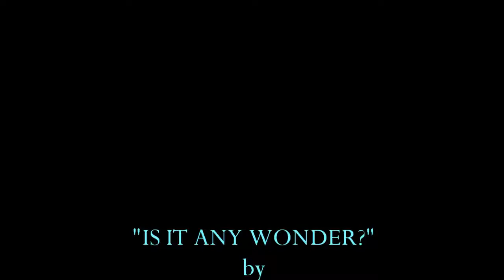IS IT ANY WONDER Official Video